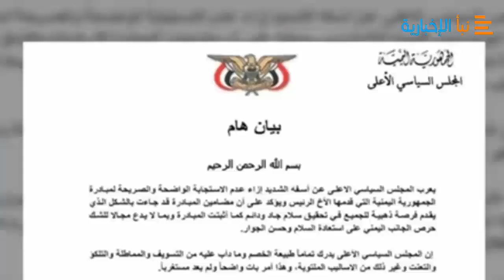الحوثيين يعبرون عن أسفهم لعدم استجابة التحالف لـمبادرة السلام لهذا السبب الصادم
الحوثيون يعبرون عن أسفهم لعدم استجابة التحالف لـ مبادرة السلام لهذا السبب تفاصيل عاجله...
اعرب المجلس السياسي الأعلى التابع للحوثيين عن أسفه إزاء عدم استجابة التحالف العربي الواضحة والصريحة لمبادرة السلام الجاد والدائم التي أطلقها رئيس المجلس مهدي المشاط يوم السبت.
وأكد المجلس السياسي الأعلى في بيان اعلنه اليوم أن المبادرة أثبتت وبما لا يدع مجالا للشك حرص اليمن على استعادة السلام وحسن الجوار.
وقال في البيان: "يعرب المجلس السياسي الأعلى عن أسفه الشديد إزاء عدم الاستجابة الواضحة والصريحة لمبادرة الجمهورية اليمنية التي قدمها الرئيس ويؤكد على أن مضامين المبادرة قد جاءت بالشكل الذي يقدم فرصة ذهبية للجميع في تحقيق سلام جاد ودائم كما أثبتت المبادرة وبما لا يدع مجالا للشك حرص الجانب اليمني على استعادة السلام وحسن الجوار".
وأضاف "أن المجلس يدرك تماما طبيعة الخصم وما دأب عليه من التسويف والمماطلة والتلكؤ والتعنت وغير ذلك من الأساليب الملتوية، وهذا أمر بات واضحا ولم يعد مستغربا".
وتابع قائلا: "في الوقت الذي لا يمانع فيه المجلس السياسي الأعلى من أي استجابة إيجابية تحت أي عنوان ومن أي زاوية إلا أنه في الوقت نفسه يؤكد بأنه لا سلام دون رفع الحصار عن الشعب اليمني واحترام سيادة واستقلال اليمن".
وشدد المجلس في بيانه على أنه إذا لم يتحقق السلام فإن اليمن قيادة وشعبا يحتفظ بحقه الكامل في اتخاذ ما يراه مناسبا من الخطوات السياسية والعسكرية وبما يضمن انتزاع حقوقه المشروعة كاملة غير منقوصة.